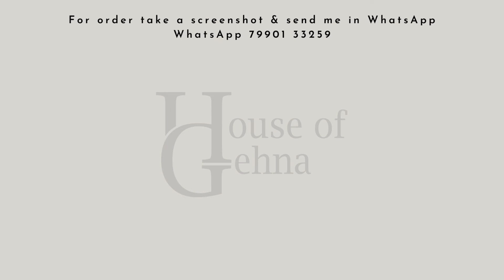Latest Gold LONG NECKLACE SET With Weight Huge Collection | Antique Long Rajwadi Har Designs | HG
Take Screen Shot & WhatsApp
Online Payment only - Google pay, Phone Pay, Paytm

House of Gehna (Premium Quality Imitation Jewellery)

Antique gold necklace designs with price
antique gold necklace